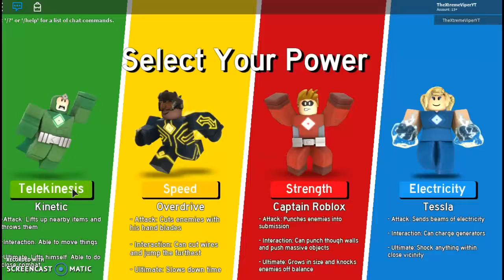Playing Mission 4 of Heroes of Robloxia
THIS WAS EPIC!! :D